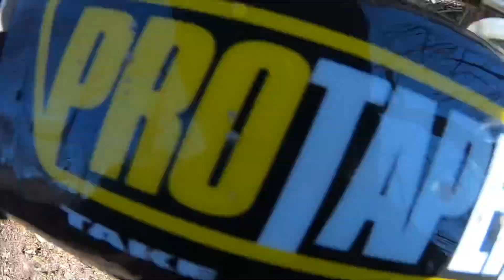YZ250X single track (Apex head, xc)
First single track ride with the apex head (xc) and pv mod. Night and day from stock.  Famous reading outdoors (FRO)